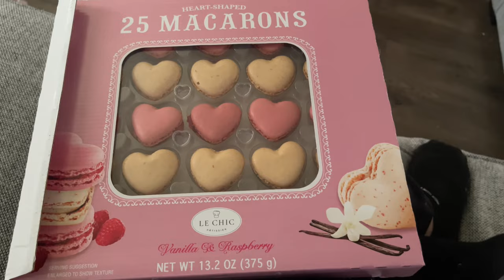MY FIRST VLOG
Hi! welcome to my First vlog video ever today because I'm starting a YouTube channel officially. This video is a total mess, but a work in progress. I tried to do a storytime video but it ended up being a bunch of random rants in the end, but nonetheless. we're learning how to do this together :) I feel like this year is going to bring a lot of changes so bare with me as we go through this journey together! Recording myself felt awkward but we are going to thrive here. Im trying to figure out my YouTube growth strategies in 2024 and I will keep you up to date once I figure out how to do that lol.

More daily vlogs coming soon :)

Let me know what videos you would like to see more of! It can be more productive day vlogs, getting my life together, day in my life, Grwm vlogs, storytime, Q&A, unboxing videos, shopping hauls, etc…